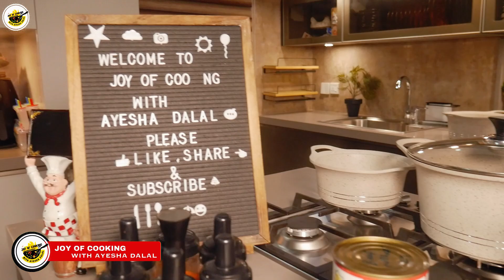𝐒𝐡𝐨𝐥𝐚 𝐫𝐞𝐜𝐢𝐩𝐞 𝐃𝐞𝐥𝐡𝐢 𝐒𝐭𝐲𝐥𝐞 (𝐎𝐥𝐝 𝐓𝐫𝐚𝐝𝐢𝐭𝐢𝐨𝐧𝐚𝐥 𝐟𝐚𝐦𝐨𝐮𝐬 𝐬𝐡𝐨𝐥𝐚 𝐫𝐞𝐜𝐢𝐩𝐞) 𝐛𝐲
"𝐄𝐱𝐩𝐞𝐫𝐢𝐞𝐧𝐜𝐞 𝐭𝐡𝐞 𝐟𝐢𝐞𝐫𝐲 𝐟𝐥𝐚𝐯𝐨𝐫𝐬 𝐨𝐟 𝐎𝐥𝐝 𝐃𝐞𝐥𝐡𝐢 𝐰𝐢𝐭𝐡 𝐭𝐡𝐢𝐬 𝐢𝐜𝐨𝐧𝐢𝐜 𝐒𝐡𝐨𝐥𝐚 𝐫𝐞𝐜𝐢𝐩𝐞 𝐛𝐲 𝐀𝐲𝐞𝐬𝐡𝐚 𝐃𝐚𝐥𝐚𝐥! 🔥 𝐀 𝐛𝐮𝐫𝐬𝐭 𝐨𝐟 𝐬𝐩𝐢𝐜𝐞𝐬 𝐚𝐧𝐝 𝐫𝐢𝐜𝐡, 𝐬𝐦𝐨𝐤𝐲 𝐭𝐚𝐬𝐭𝐞 𝐭𝐡𝐚𝐭 𝐰𝐢𝐥𝐥 𝐢𝐠𝐧𝐢𝐭𝐞 𝐲𝐨𝐮𝐫 𝐭𝐚𝐬𝐭𝐞 𝐛𝐮𝐝𝐬 𝐰𝐢𝐭𝐡 𝐞𝐯𝐞𝐫𝐲 𝐛𝐢𝐭𝐞. 𝐏𝐞𝐫𝐟𝐞𝐜𝐭 𝐟𝐨𝐫 𝐲𝐨𝐮𝐫 𝐧𝐞𝐱𝐭 𝐟𝐞𝐚𝐬𝐭! 🍽️ 𝐃𝐞𝐥𝐡𝐢𝐊𝐚𝐒𝐡𝐨𝐥𝐚 𝐀𝐲𝐞𝐬𝐡𝐚𝐃𝐚𝐥𝐚𝐥𝐑𝐞𝐜𝐢𝐩𝐞𝐬"

Delhi Ka Shola
Spicy Shola Recipe
Ayesha Dalal Recipes
Delhi street food
Indian smoky recipe
Shola kebab recipe
Traditional Delhi dish
Old Delhi flavors
Spicy meat recipe
Indian food recipes
Street food inspiration
Shola recipe at home
Delhi kebab recipe
Authentic Indian cuisine
BBQ Shola recipe
Grilled meat recipe
Smoky meat recipe
Spicy barbecue recipe
Mughlai Shola
Desi grilling recipe
Shola meat dish
Indian food spices
Street-style Shola
Quick Shola recipe
Charcoal grilled meat

دہلی کا شعلہ
مسالے دار شعلہ
آیئشہ دلال کی ترکیب
دہلی کا کھانا
باربی کیو شعلہ
روایتی دہلی ڈش
ہندوستانی مصالحے
دیسی کھانوں کی ترکیب
دہلی کا مصالحے دار کھانا
گھر میں شعلہ بنائیں

दिल्ली का शोला
मसालेदार शोला रेसिपी
आयेशा दलाल की रेसिपी
दिल्ली स्ट्रीट फूड
भारतीय मसालेदार खाना
शोला कबाब रेसिपी
पारंपरिक दिल्ली खाना
दिल्ली के जायके
मसालेदार मांस रेसिपी
भारतीय भोजन रेसिपी
देसी बारबेक्यू रेसिपी
ग्रिल्ड मांस रेसिपी
भारतीय स्ट्रीट फूड
धुआँधार स्वाद
तंदूरी मांस रेसिपी

Joy of cooking with Ayesha Dalal

About: Joy Of Cooking is the channel where you can find all the best food, Food Reviews, Food Recipies and much more . Channel owner: AyeshaDalal ( Ayesha Dalal )